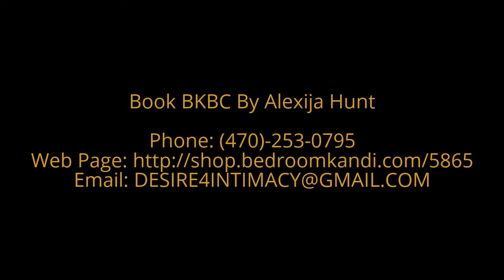Official BKBC By Alexija Hunt Promo V